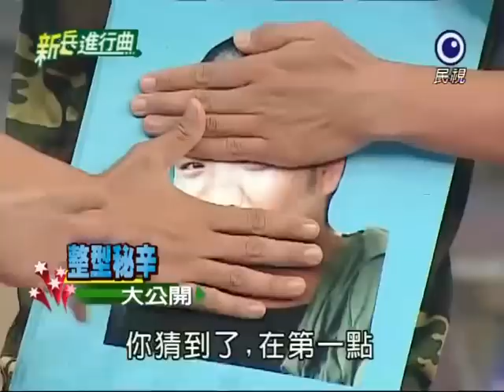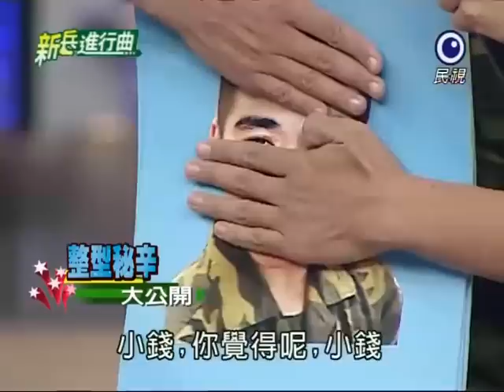[艾成] 20100826 新兵進行曲PART1